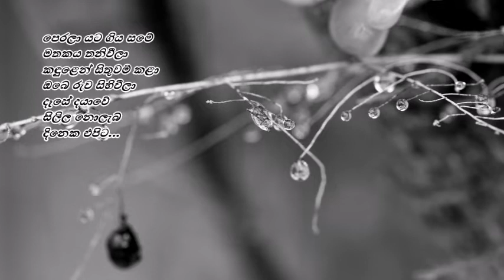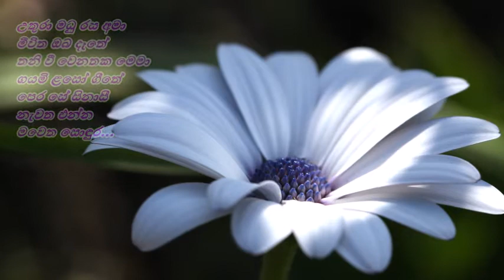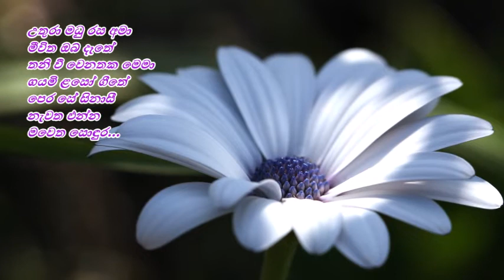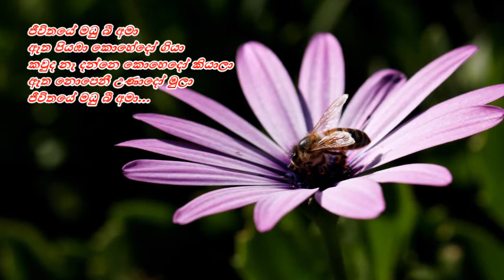Jeevithaye Madu Bee Ama - ජීවිතයේ මධු බී අමා P Richard Perera/Premakeerthi/TSM Ramalan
ජීවිතයේ මධු බී අමා
ඈත පියඹා කොහේදෝ ගියා
කවුද නෑ දන්නෙ කොහෙදෝ කියාලා
ඈත නොපෙනී උණාදෝ මුලා

පෙරලා යට ගිය සමේ
මතකය තනිවීලා
කඳුළෙන් සිතුවම් කළා
ඔබෙ රුව සිහිවීලා
දෑසේ දයාවේ
සිලිල නොලැබ
දිනෙක එපිට...

උතුරා මධු රස අමා
මීවිත ඔබ දෑතේ
තනි වී වෙනතක මෙමා
ගයමි ළසෝ ගීතේ
පෙර සේ සිනාසී
නැවත එන්න
මවෙත සොඳුර...

පද රචනය : ප්‍රේමකීර්ති ද අල්විස්
තනුව සහ සංගීතය : ටී. එස්. එම්. රාමලන්
ගායනය : පී. රිචඩ් පෙරේරා

(ගීතය ලබාදුන් Prabath Rajasooriya සහෘදයාට තුති!)

(සසර සැරිසරන තෙක් ප්‍රේමකීර්ති නැවත කියවමු කෘතිය ඇසුරිණි)